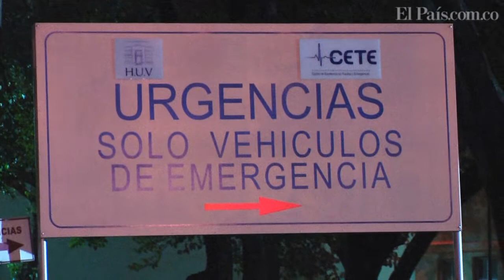Video: asesinan a menor de edad al salir de una sala de velación en Cali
Un menor de 16 años murió tras recibir varios impactos de bala que hombres en motocicleta le propinaron cuando este salía de una sala de velación en el cementerio Jardines del Recuerdo.